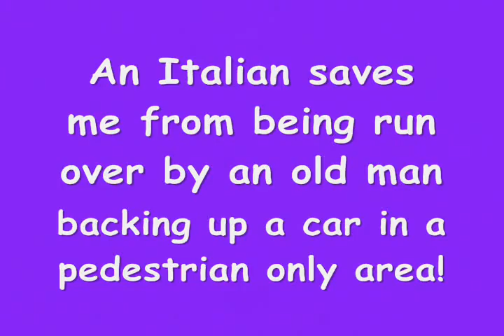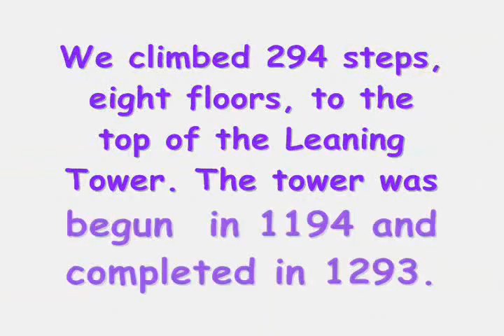Leaning Tower of PISA & Cathedral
We climbed the 750 year old marble stairs of the Leaning Tower. The feet of people over the centuries have worn the marble down in a path up the leaning circular stair case.  We were so fortunate to have this special opportunity.